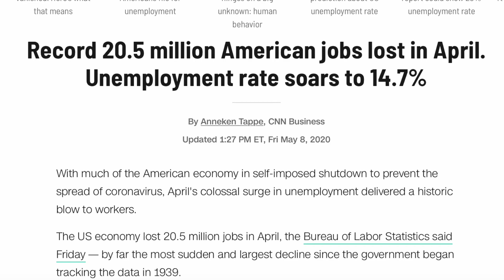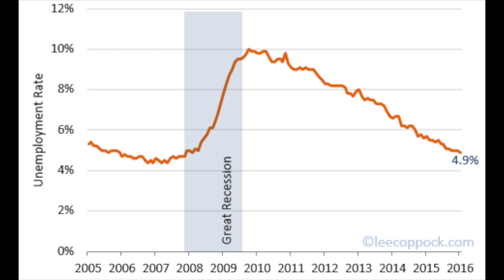Stimulus Talks Put On Hold! What You Should Know! Stimulus Check Update | 5/8/20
They are taking a wait and see approach now! What do you think about this?

Get $10 With M1
With M1, you can automatically invest in what you want for free. Try it today and get $10 to invest!

Support:
If you want to support me in another way you could support me financially! You get some exclusive content and some livestreams!